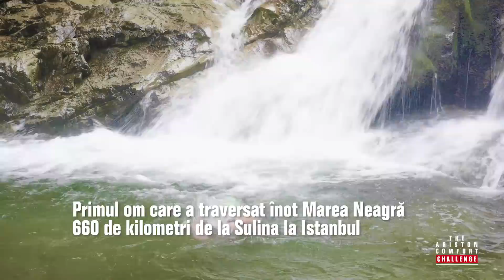Ariston Comfort Challenge România - Avram Iancu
Avram Iancu, primul om care a traversat înot Marea Neagră, toți cei 660 de km de la Sulina la Istanbul, s-a alăturat proiectului Ariston Comfort Callenge.

 Alături de Crucea Roșie, Ariston și-a propus să doteze cu boilere sute de școli și cămine din România.
Alătură-te și tu proiectului Ariston Comfort Challenge și susține programele Crucii Roșii